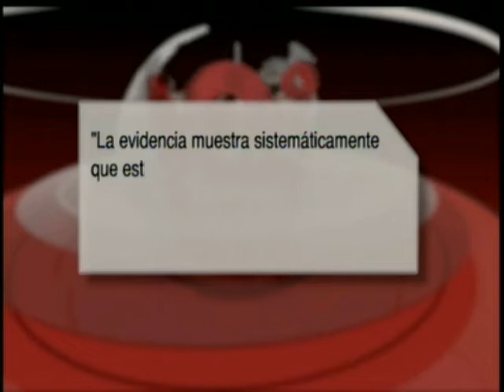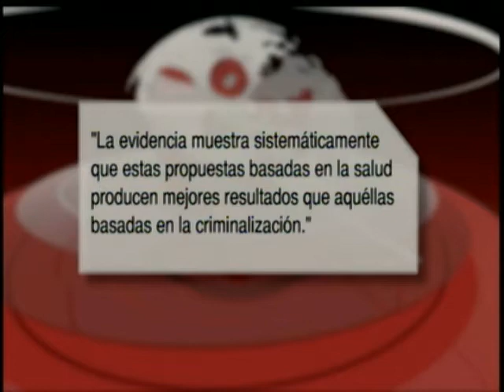360 Grados: Levantan paro judicial - Recolección de basura en Bogotá - Lucha contra narcotráfico